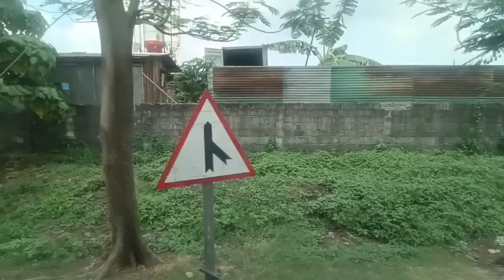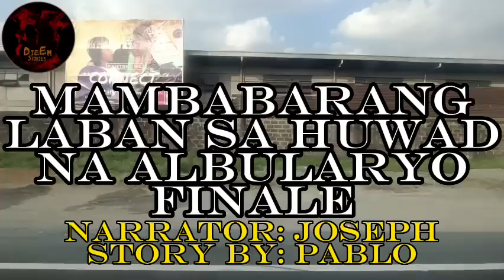MAMBABARANG LABAN SA HUWAD NA ALBULARYO FINALE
Title: ALBULARYONG MAMBABARANG LABAN SA HUWAD NA ALBULARYO FINALE

Joseph DieEm of DieEm Stories is the narrator.

Photo Used in thumbnail and Templates are fair and free from
Pexels.com

Bonfire BGM is free from

The Bonfire Visuals are filmed by Me, using my smartphone.

USED EQUIPMENTS

[Microphone]
Maono AU-A04
Professional Audio Innovation | Podcasting Microphone Kit

Related Channels:
ANG PINUNO
ANG NINUNO
PAMELA CLAMILE
KATOTOHANAN AT MISTERYO
PINOY CREEPY PASTA
CREEPY MC PANSIT
CREEPYMCPASTA
ANG SUNDO HORROR STORIES
ASWANGAN TV